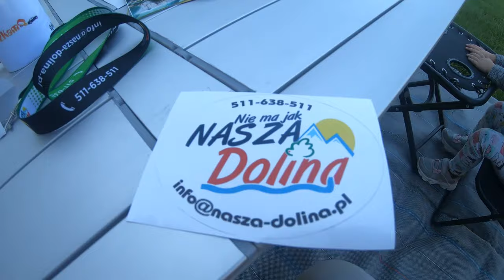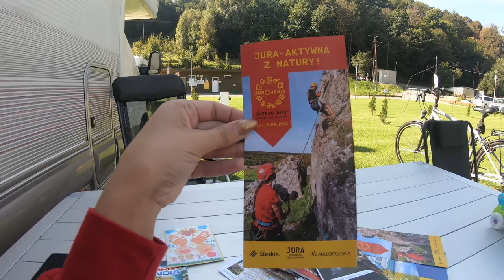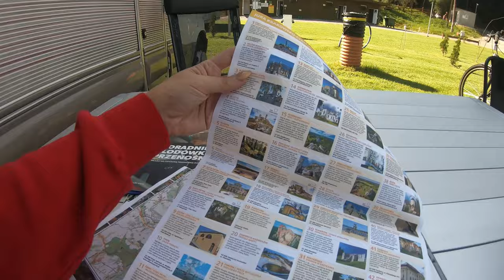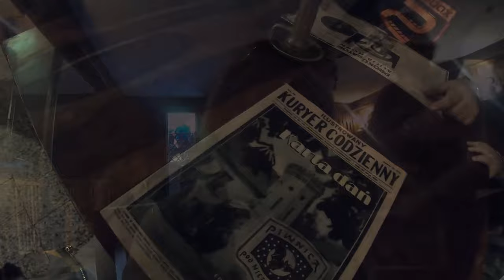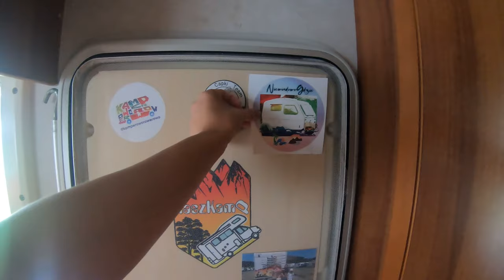Ojcowski Park Narodowy, Nasza-Dolina CAMPING nr 252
Camping Nasza Dolina(Sułoszowa ul. Spacerowa 21, 32-045) jest zlokalizowany na pięknej 2,8 hektarowej ogrodzonej polanie. Teren jest oświetlony i posiada monitoring, a jego lokalizacja jest idealną bazą, by zwiedzić Ojcowski Park Narodowy oraz atrakcję regionu ( wymienione w filmie:)